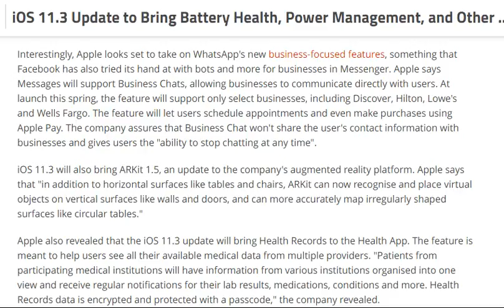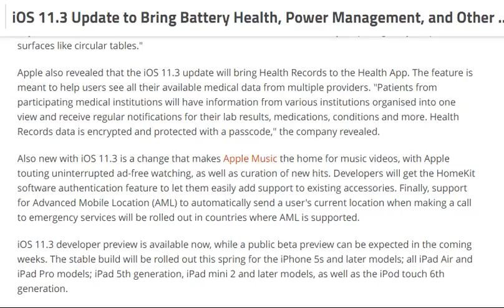tech news:iOS 11.3 Update to Bring Battery Health, Power Management, and Other Features